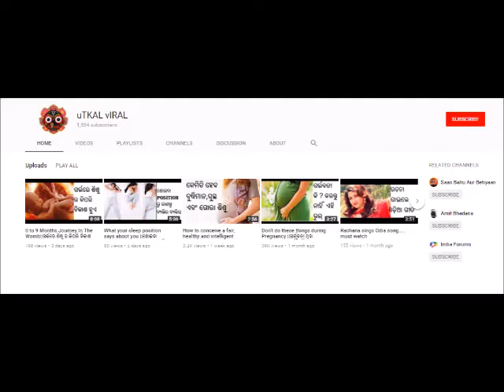Mysterious Life of Sai Baba